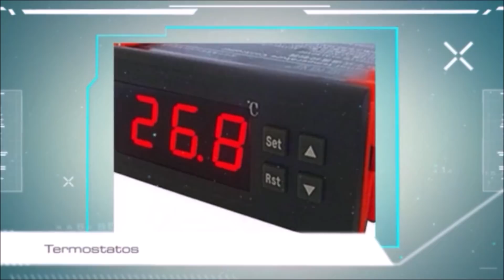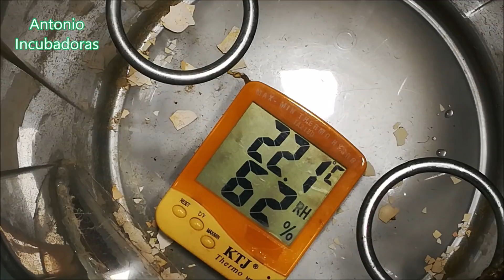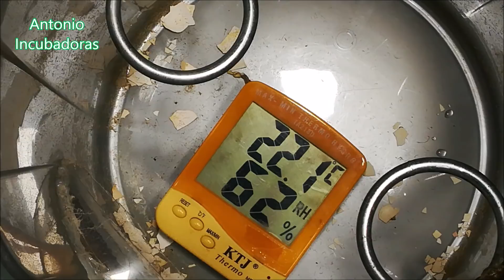Cómo hacer una incubadora casera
Cómo hacer una incubadora de huevos casera fácil, económica o barata, rápido, efectiva y paso a paso para la incubación de huevos de patos, gallinas y pollos, codornices, pavos o guajolotes, etc